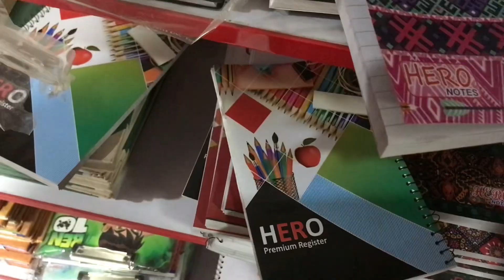One Dollar Shop Dora Road Peshawar || Sub kuch 200 Ka || Mom in Peshawar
Hey! I am a Mother of 4, living my best life in Peshawar, Pakistan. Alhamdulillah Allah has blessed me with I wanted. This is my tiny Youtube channel in which I share my daily life, routine, and sometimes my Shoppings with you guys. I hope you would like it.

Thanks,
Mom in Peshawar.